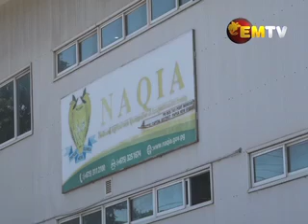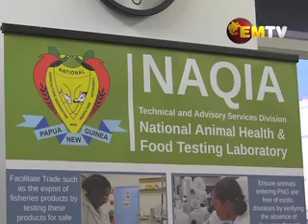NAQIA formally Cements Relationship with PHAMA Plus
The Pacific Horticultural and Agricultural Market Access or PHAMA Plus Program and the National Agriculture Quarantine and Inspection Authority today signed a Memorandum of Understanding.

They agreed to work together to address threats to Biosecurity in PNG.

The small ceremony was witnessed by representatives from the Australian High Commission and the New Zealand High Commission.

The Australian and New Zealand Governments are the major financial contributors to PHAMA Plus.